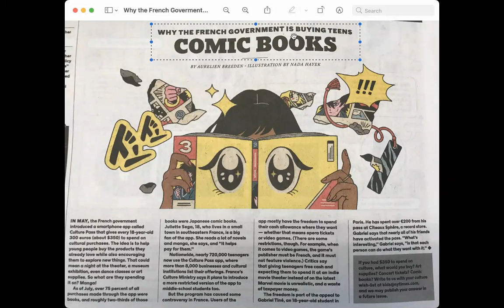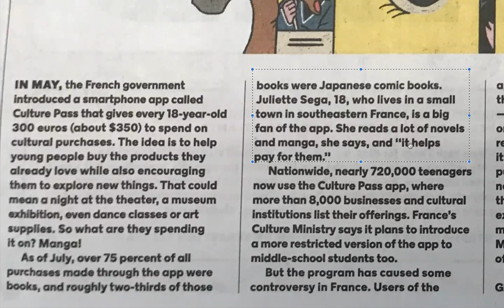Why the French Government is Buying Teens Comic Books - Paragraph 2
Paragraph 2